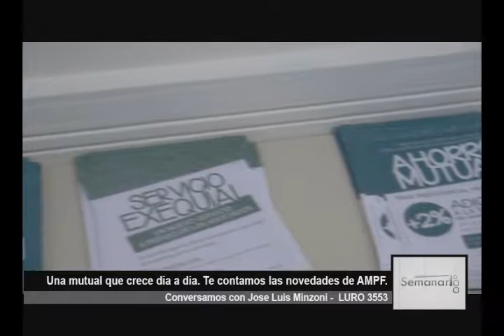AMPF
nota TELEVISIVA -
segmento zonal